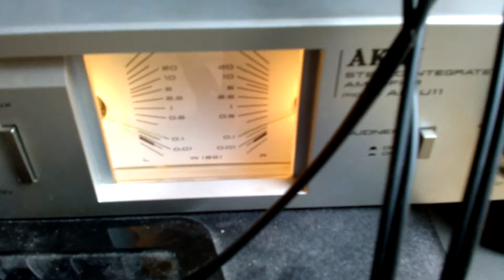pXp 1000 Watt Speaker Test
The title says all!